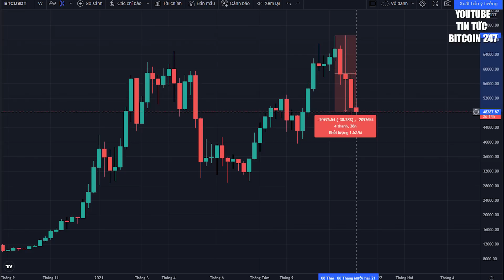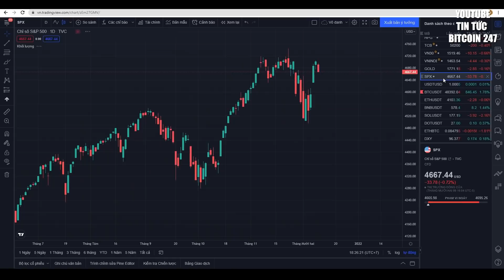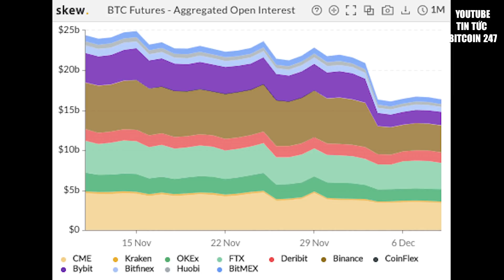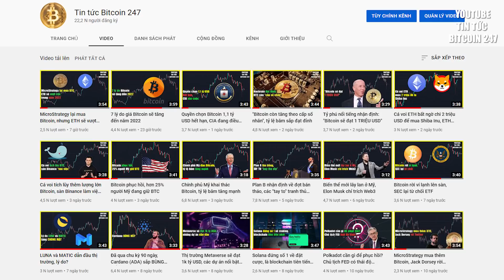Plan B có nhận định mới, đâu là đỉnh?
➥ Tin tức Bitcoin hôm nay ngày 10/12: Bitcoin đã đạt tới mức giá 69k USD vào ngày 10/11, đánh dấu mức tăng trưởng 145% trong năm 2021. Tuy nhiên Bitcoin đã giảm tới 30% và được giao dịch ở mức giá hơn 48k USD ở thời điểm hiện tại.